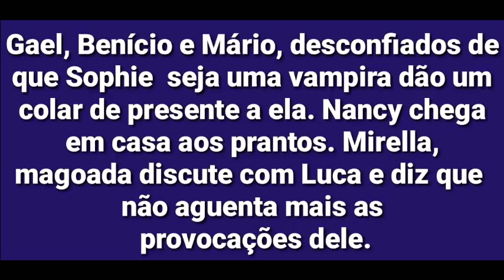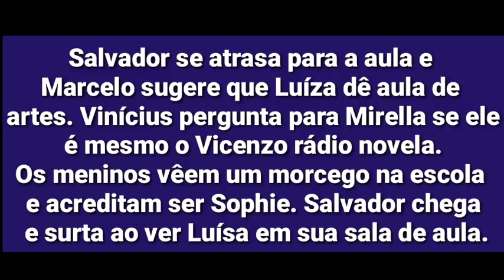NEWSSHOW Resumo do capítulo 252 " As aventuras de Poliana" | 02/05/2019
Resumo do capítulo 252 da novela As aventuras de Poliana, quinta- feira, 02 de maio.
Narração e comentários: Ildo Ramos.